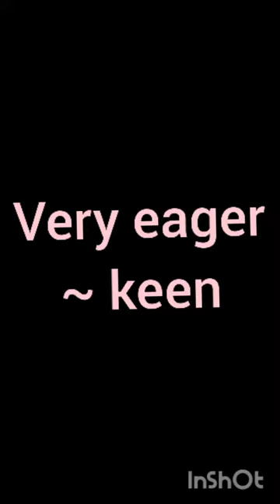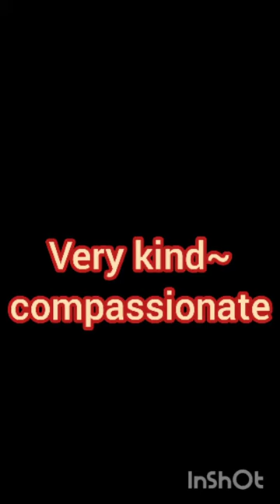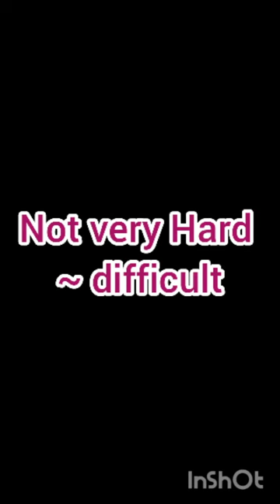Words to Use Instead of VERY !! Learn useful ways to avoid the word VERY in English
Words to Use Instead of VERY!!
Learn useful ways to avoid the word VERY in English:
Very creative = innovative;
 very cute = adorable;
very dangerous = threatening;
 very dark = lightless
Effective Learning